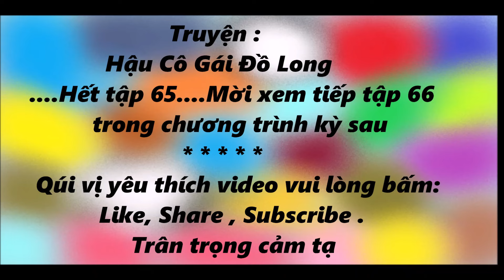Truyện Kiếm Hiệp HẬU CÔ GÁI ĐỒ LONG # 65 / truyện kiếm hiêp đặc sắc